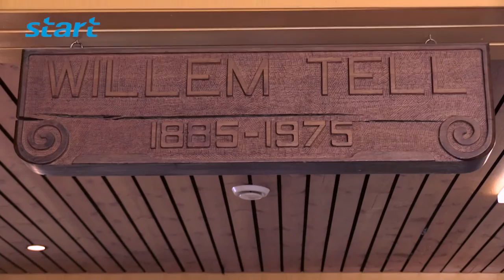Limburgs Kampioenschap Handboogschieten 2015, Geverik